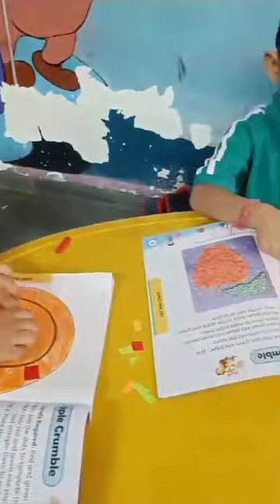ART& CRAFT WORK MAKING PIZZA